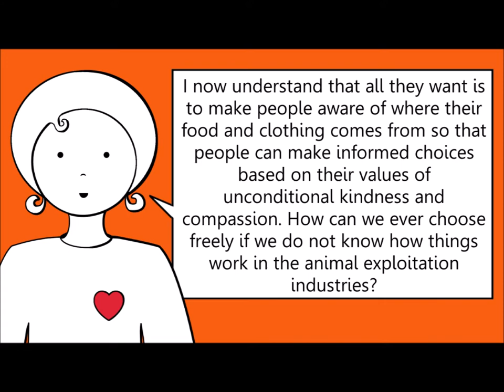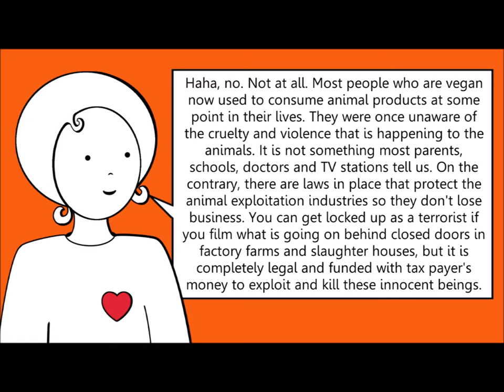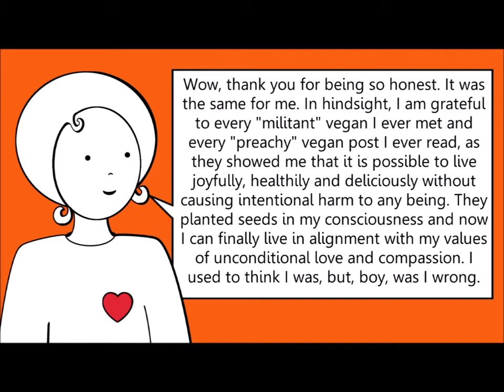Vegans are so hateful and militant! Stop being so preachy!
In this video, Alex and Chris discuss militant and hateful vegans. Have you come across some preachy vegans? How did they make you feel and why do you think they do what they do?